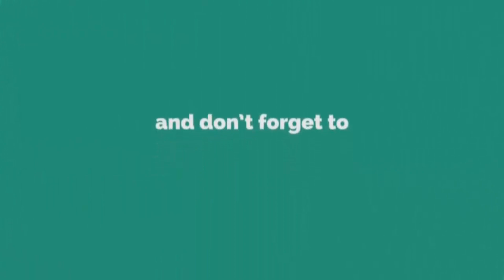ঈদের সেরা নতুন ওয়াজ । মাওঃ নাসির উদ্দীন ওয়াজ 2023। nasir uddin new waz । pankori media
╔ ஜ۩۩ஜ ╗
╚ ஜ۩۩ஜ ╝

🎬📺 ঈদের সেরা নতুন ওয়াজ প্রেক্ষাপট।

꧁꧂▫▫ পানকৌড়ি মিডিয়া ▫▫꧁꧂

মাওঃ নাসির উদ্দীন জামিল
🔹✔কোন টাইপের ভিডিও🔹
১:- কুরআন তিলাওয়াত
২:- ইসলামী সংগীত
৩:- ওয়াজ  ✔

▶️✅ Lecturer:
▶️✅ Directed by : জুলফিকার আলী
▶️✅ Produced:  পানকৌড়ি শিল্পী গোষ্ঠী
▶️✅ Record Label: পানকৌড়ি স্টেডিও

...🙏🌼একটি অনুরোধঃ-🌼🙏...

...⚠️সতর্ক বানিঃ-⚠️...

থাকবেন।